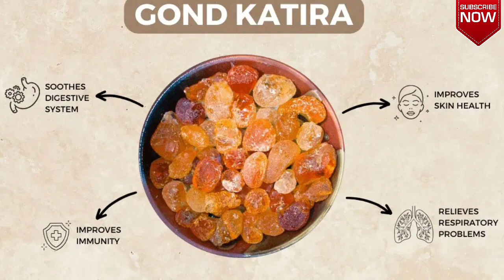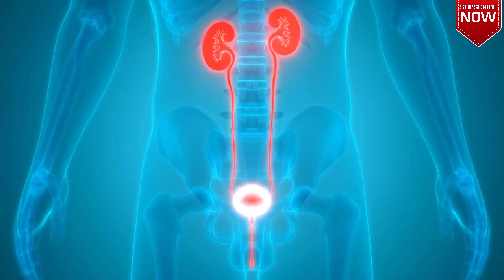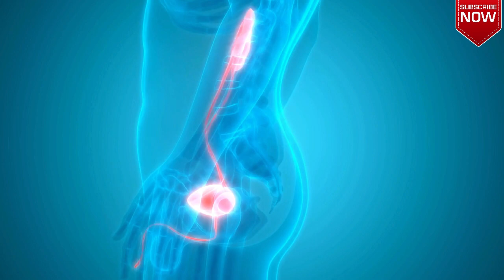Amazing LEGENDS of गोंद कतीरा (Gond Katira) Astragalus gummifer| Gond Katira Shikanji | Summer Drink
Amazing Health Benefits of गोंद कतीरा (Gond Katira) | Gond Katira Shikanji | Summer Drink

Gond Katira, also known as tragacanth gum, is a natural resin extracted from the sap of the thorny shrub Astragalus gummifer. Widely used in traditional Ayurvedic and Unani medicine, this wonder substance offers a plethora of health benefits, especially when incorporated into refreshing summer drinks like Gond Katira Shikanji.

First and foremost, Gond Katira is renowned for its cooling properties, making it an ideal ingredient to combat the scorching summer heat. When mixed with water and other cooling agents like lemon juice, it helps regulate body temperature, keeping you refreshed and hydrated.

Furthermore, Gond Katira is rich in dietary fiber, which aids digestion and prevents constipation, promoting a healthy gastrointestinal system. Its mucilaginous nature forms a soothing gel-like substance when soaked in water, which coats the stomach lining and alleviates gastric irritation.

Moreover, this natural resin is packed with antioxidants, which combat free radicals and reduce oxidative stress, thereby bolstering the immune system and protecting against various diseases.

Additionally, Gond Katira is believed to possess aphrodisiac properties, enhancing libido and sexual vitality.

Incorporating Gond Katira into your summer beverages not only quenches your thirst but also provides a myriad of health benefits, making it a must-have ingredient for a refreshing and nourishing drink during the hot summer months.